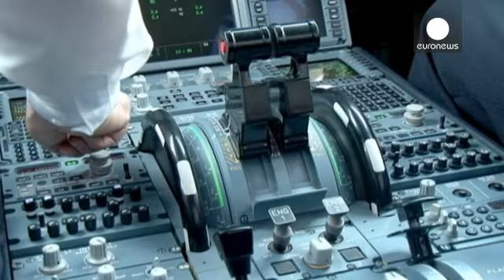Accord à l'ONU pour assurer le suivi des vols en temps réel partout dans le monde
Repérer les avions partout dans le monde dès 2017, c'est l'objectif de l'accord scellé mercredi à l'ONU.
Les experts réunis à la Conférence mondiale des radiocommunications à Genève ont décidé d'attribuer des fréquences radioélectriques aux satellites qui pourront recevoir des signaux émis par des avions. Aujourd'hui 70% de la surface terrestre (océans, déserts, montagnes) ne permet pas cette surveillance.

Très concrètement, les experts réunis à Genève ont décidé d'attribuer la bande de fréq…